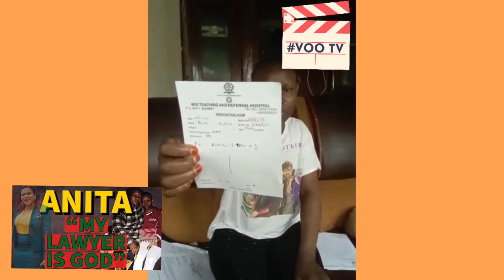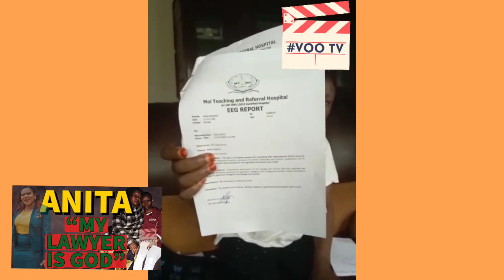MUTHUMA'S AGENCIES Lied!! ANITA KADESA'S Medical Report Shows She Has No EPILEPSY! | VOO TV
I will expose every single LIE in the ANITA KADESA. I hereby make it clear that I have obtained medical report that proves, ANITA has never ever been an EPILEPSY patient! The report from MUTHUMA INTERNATIONAL AGENCIES was FAKE!

VOO TV FAMILY I want to thank you for a successful fundraiser where we raised enough money for ANITA KADESA to be able to visit the Hospital. This is not the end. More is coming and we need to do everything possible to PROTECT ANITA KADESA.